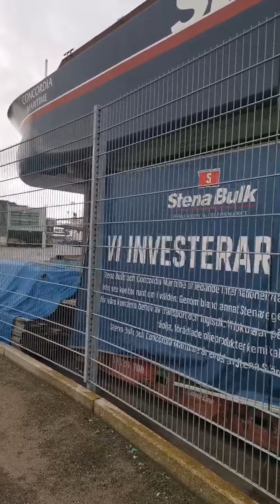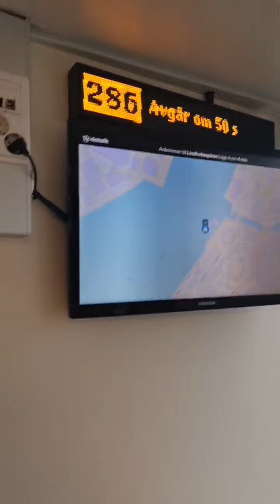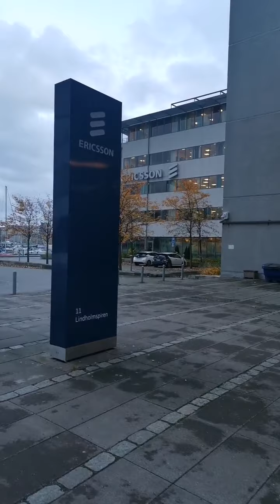مدينة غوتنبرغ الجزء الثالث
جولة سياحية في مدينة غوتنبرغ ثاني أكبر مدينة في السويد وفيها اكبر مدينة ملاهي في السويد وميناء كبير ومصنع ل شركة الفولفو .

تابع الفيديو عدة أجزاء

شارك اصدقائك .